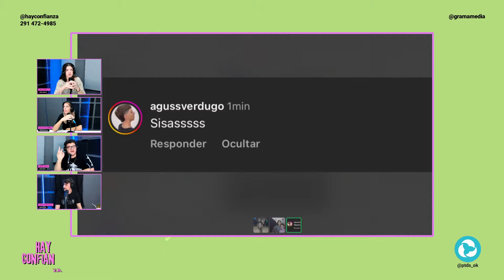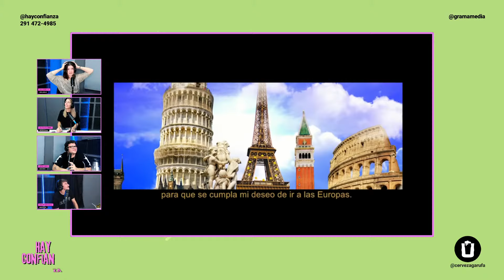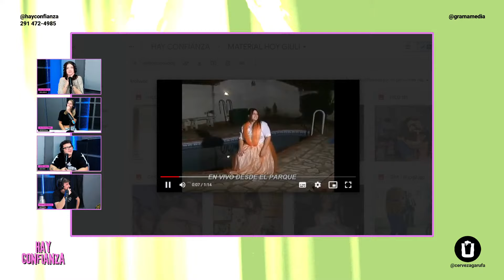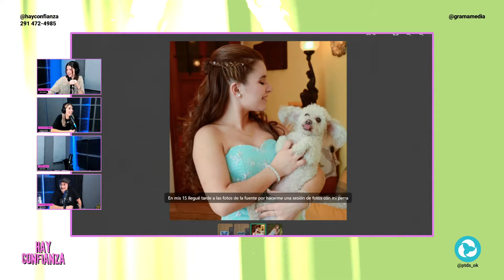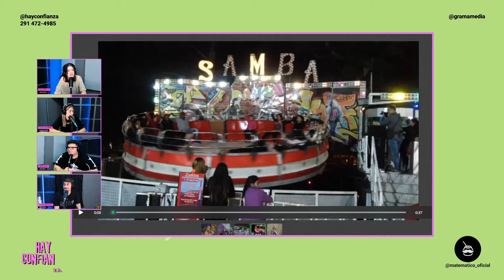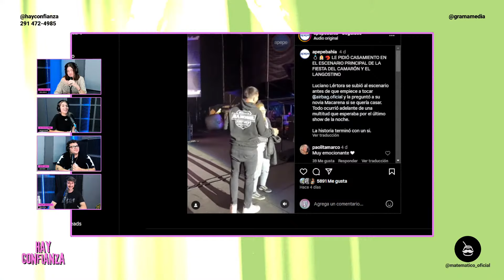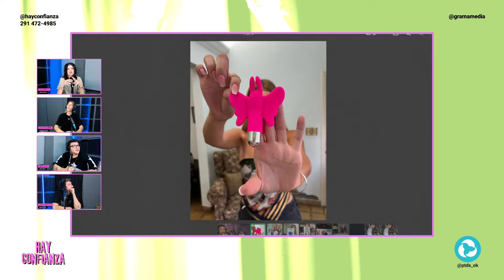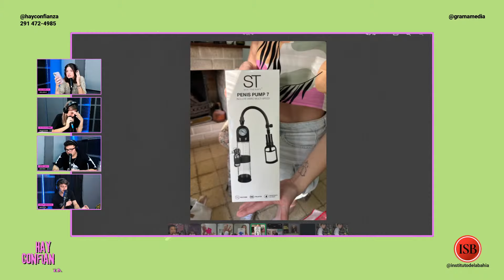HAYCONFIANZA | EPISODIO #9 | MI SEXY CHAMBERLÁN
Todos los viernes de 18 a 20 hs. ⌚ Giuli, Luco, Gena y Seba hacen

🌐 Web: grama.media